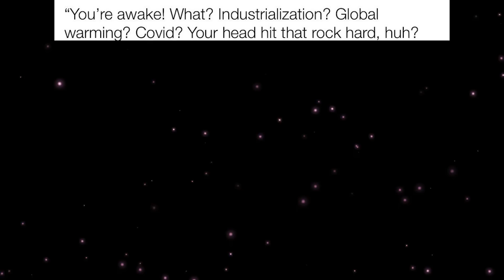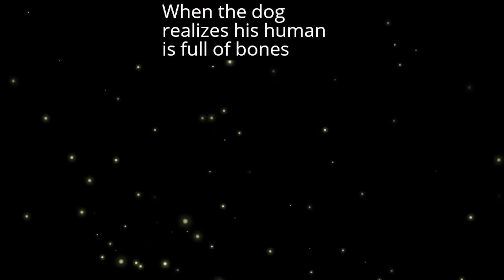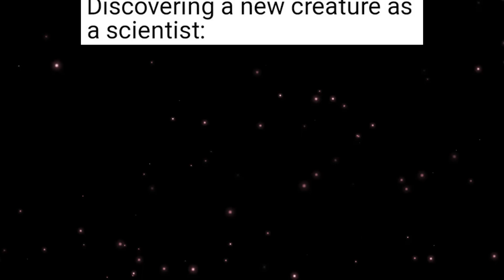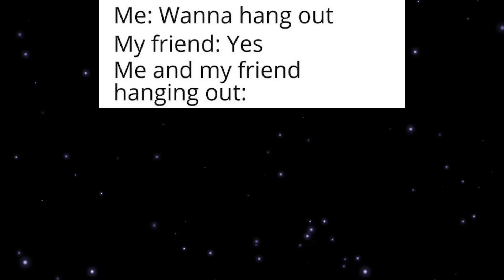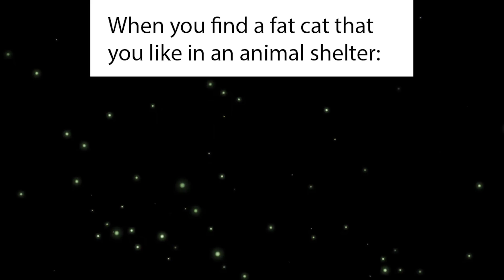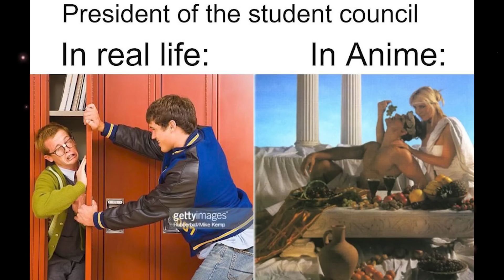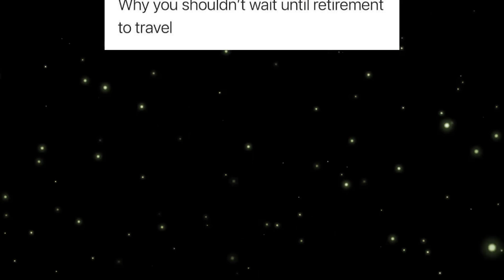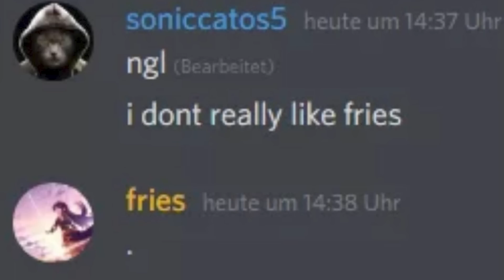memes that 456 people will see